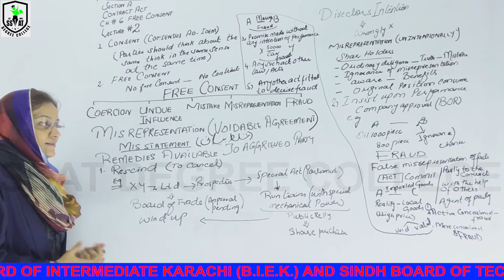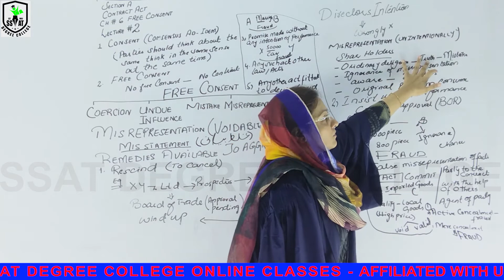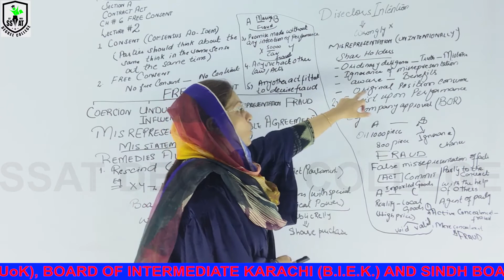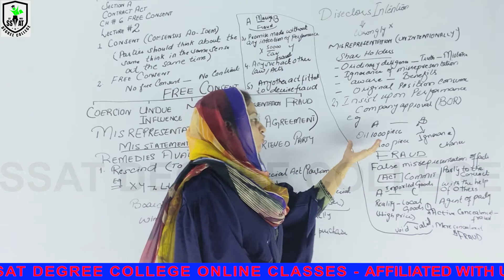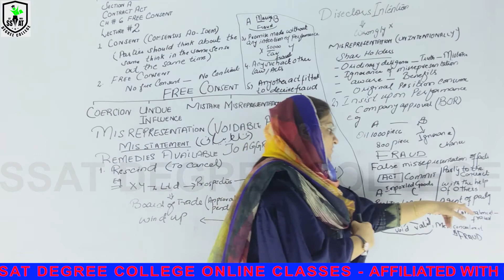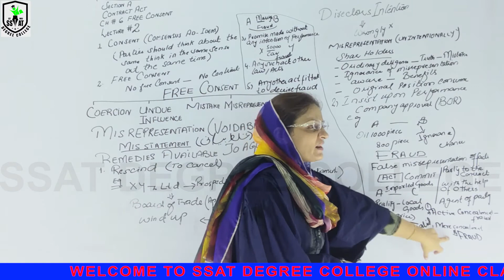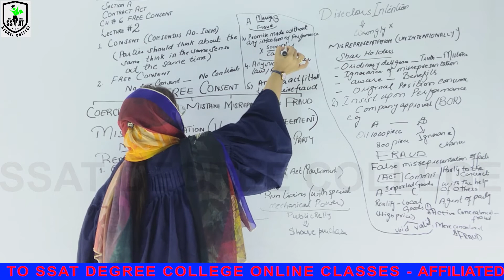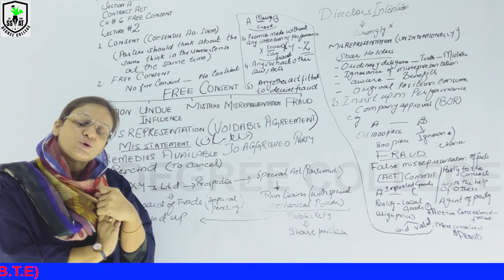BCOM2 BLAW CH#6 LEC#2